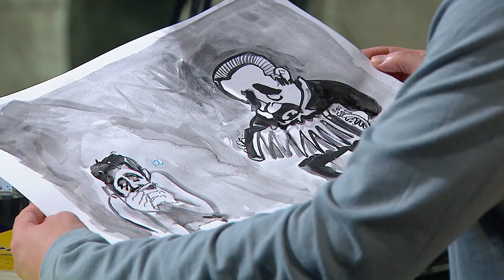Franco Luciani: La belleza de Piazzolla - Mundo Rep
Franco Luciani narra el arduo trabajo de Astor Piazzolla a la hora de componer sus inmortales obras. El armoniquista menciona que "a Piazzolla no le gustaba que hablen tanto de la inspiración, sino de la transpiración".

Franco Luciani es músico, compositor e intérprete de armónica.

Mundo Rep es un programa de entrevistas a solas, en el que Miguel Rep convoca a personalidades con los que dialoga sobre temas que él ha dibujado a lo largo del tiempo: Historia Argentina, Evita, Borges, el Peronismo, Los Beatles, Quino, las Malvinas, el Vino Argentino y la Radio.